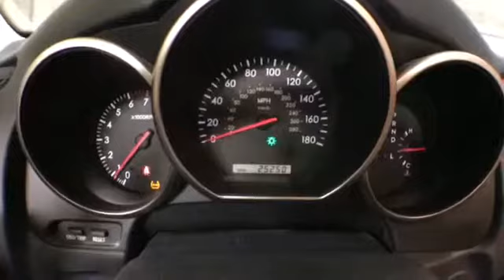2005 Lexus SC 430 @ McGrath Lexus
2005 Lexus SC 430  @ McGrath Lexus